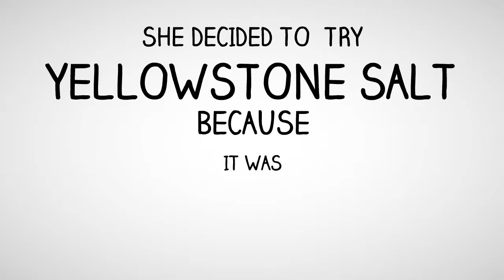Which type of salt is good for you? Healthy Salt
Yellowstone Natural Salt is the purest, sustainably sourced, all natural mineral salt on earth.  Enjoy the healthy taste of perfection!